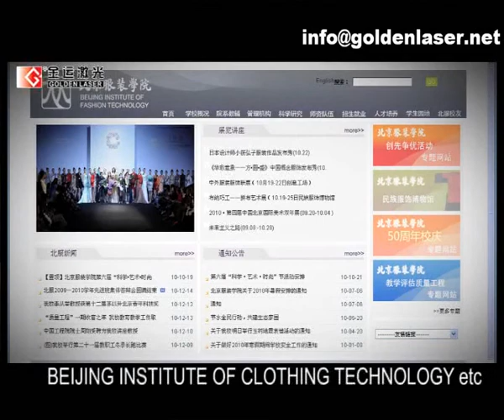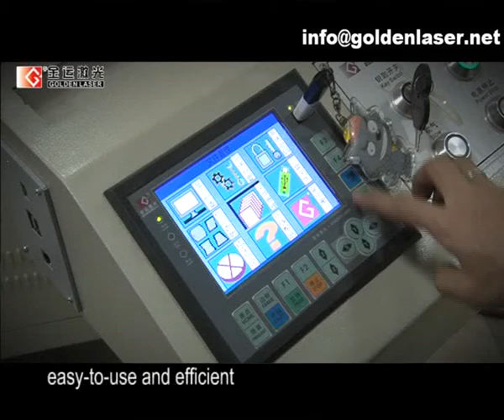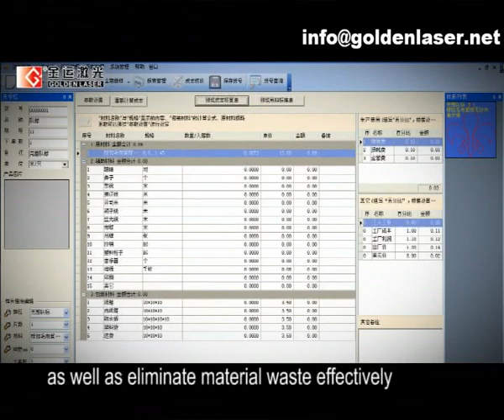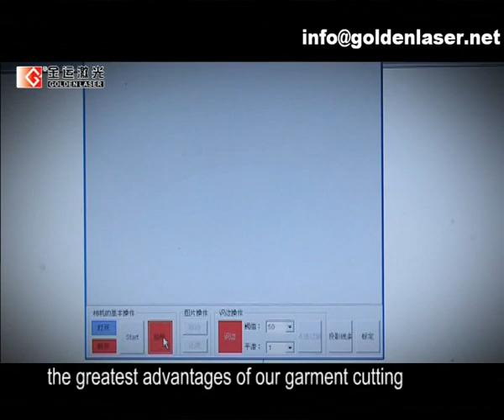Garment Laser Cutting Solution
From first consulting to application tests with your designed materials in specific industry to training for users and worldwide service - Golden Laser offers you comprehensive laser solutions, not only a single machine!

Why Golden Laser
•Laser digitizing technology innovation platform
•Leading laser solution provider
•14 years experience in laser industry

Attn.: Ms Yoyo Ding
Wuhan Golden Laser Co., Ltd.